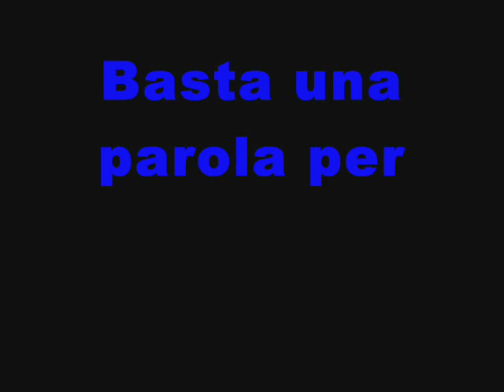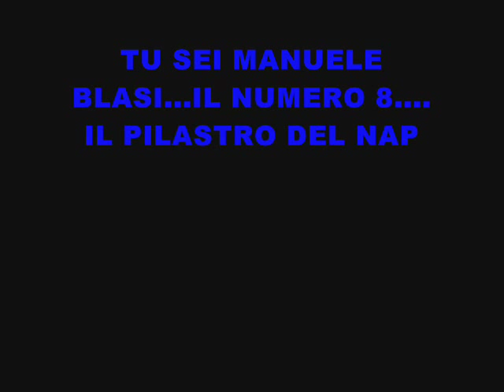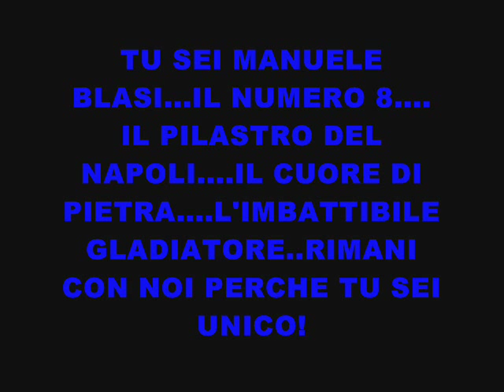Manuele Blasi-cuore di pietra